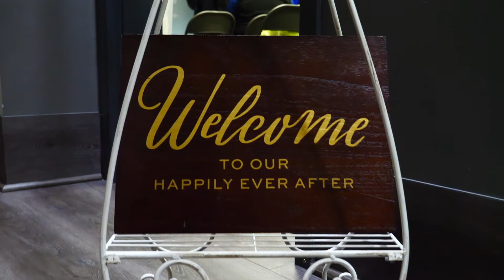"Dungeons and Dragons" themed wedding Short Video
A short video I helped some friends with at the last minute over the summer during the pandemic.